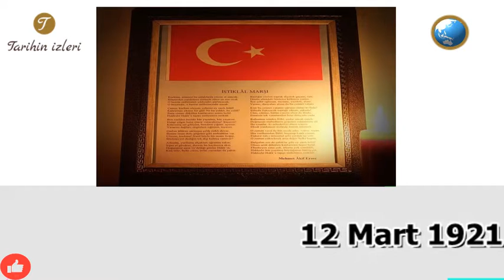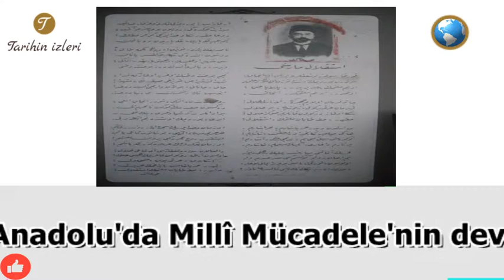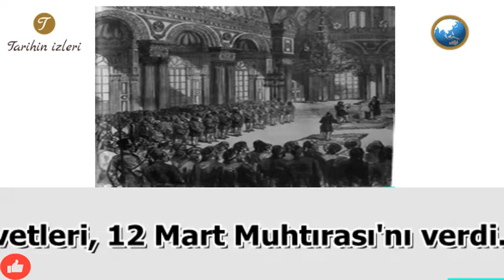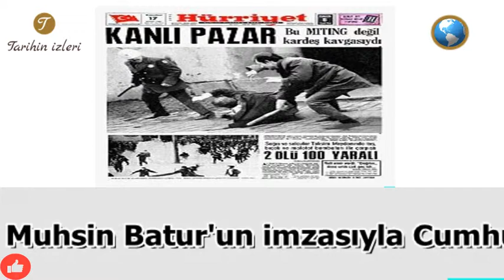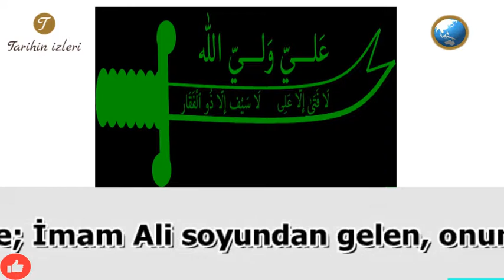Tarihin izleri - 12 Mart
Tarihin izleri
12 MART
1664 - New Jersey, Büyük Britanya Krallığının bir kolonisi oldu.
1894 - Coca-Cola ilk kez şişede satılmaya başlandı.
1921 - Türkiye'nin İstiklâl Marşı TBMM'de kabul edildi.
1930 - Hindistan'da Mahatma Gandi, tuz üretimindeki hükümet tekeline karşı çıkmak amacıyla, Ahmetabat'tan denize 300 millik Tuz Yürüyüşüne (Salt Satyagraha) bşladı.
1938 - Almanya askerî birlikleri Avusturya'ya topraklarına girdi ve ertesi gün resmen ilhak etti.
1947 - Harry Truman, ABD Kongresi'nden, Türkiye ve Yunanistan'a Sovyet baskısından kurtarılmaları için toplam 400 milyon dolarlık bir yardımda bulunulması ve bu devletlerin sivil ve askeri personeline ABD'de eğitim verilmesi için yetki istedi.
1971 - Türk Silahlı Kuvvetleri, 12 Mart Muhtırası'nı verdi. Başbakan Süleyman Demirel, bu gelişme üzerine istifa etti. Muhtıra Genelkurmay Başkanı Memduh Tağmaç, Kara Kuvvetleri Komutanı Faruk Gürler, Hava Kuvvetleri Komutanı Muhsin Batur ve Deniz Kuvvetleri Komutanı Celal Eyiceoğlu'nun imzasını taşıyordu.
1995 - Gazi Mahallesi'nde Alevilere ait üç kahvehane gece otomatik silahlarla tarandı; 1 kişi öldü, 20 kişi yaralandı. Takip eden olaylarda çok sayıda can ve mal kaybı oluştu.
1999 - Varşova Paktı'nın eski üyeleri Çek Cumhuriyeti, Macaristan ve Polonya, NATO'ya katıldı.
2000 - Papa II. John Paul, kilisenin geçmişte Yahudilere, muhaliflere, kadınlara ve yerlilere karşı işlediği günahlardan ötürü af diledi.
Hazırlayan : Tarihin izleri
Spiker : Balabolka - IVONA 2 Filiz OEM
Ses Düzenleme : Audacity
Resim Düzenleme : PhotoScape
Video Düzenleme  : VideoPad Video Editor
Video Kayıt : OBS Studio